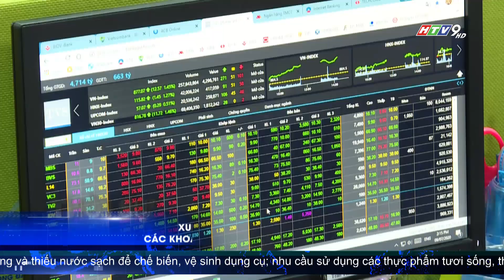XUNG QUANH ĐỀ XUẤT GIẢM SÂU CÁC KHOẢN PHÍ VÀ LỆ PHÍ CHO DOANH NGHIỆP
Bộ Tài Chính vừa đề xuất giảm đến 50% phí, lệ phí cho doanh nghiệp. Thời gian đề xuất giảm phí và lệ phí là từ 1/7 đến hết 31/12/2023. Như vậy, đây là năm thứ 4 liên tiếp Bộ Tài chính đề xuất giảm phí, lệ phí để hỗ trợ người dân, doanh nghiệp. Nhiều ý kiến cho rằng đề xuất này cần sớm được thông qua đi kèm với những giải pháp thiết thực khác để chính sách hỗ trợ đúng đối tượng.